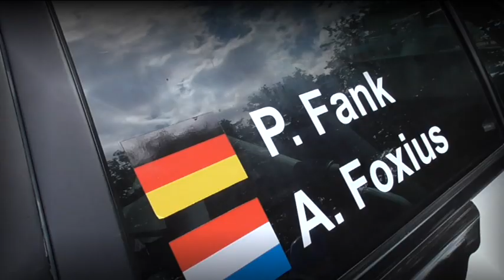Best of Rallye Saison 2017 Fank/Foxius Mitsubishi Evo VI